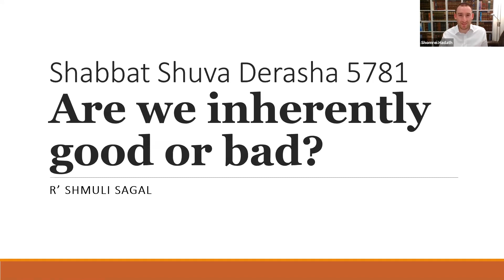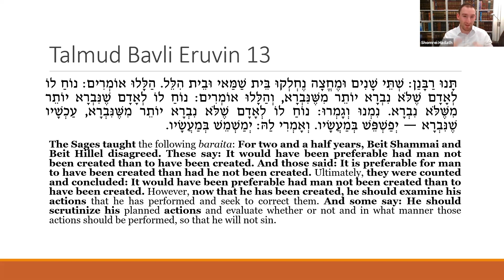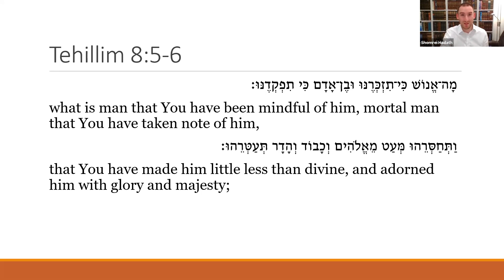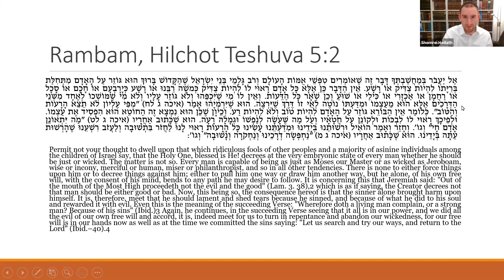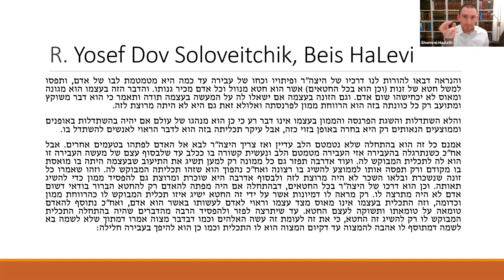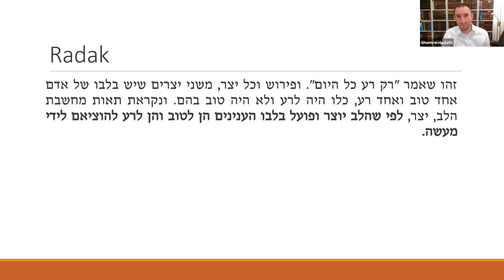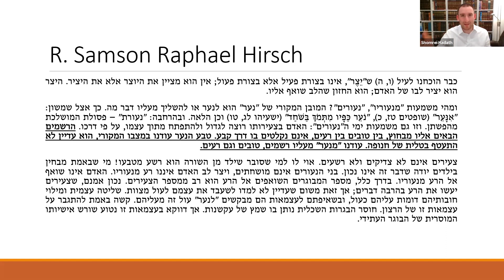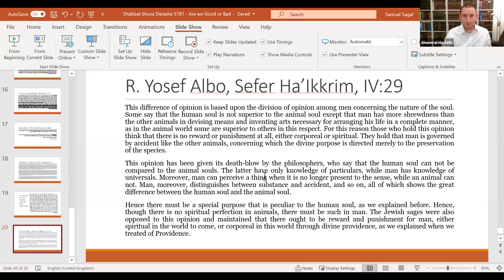R' Shmuli's 5781 Shabbat Shuva Derasha: Are we inherently good or bad?